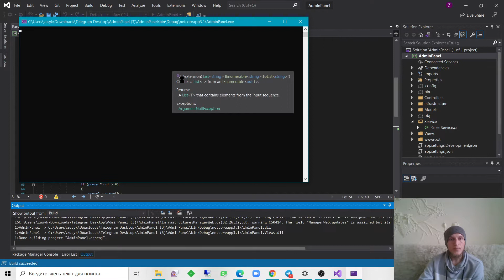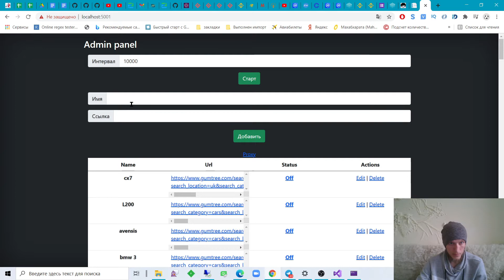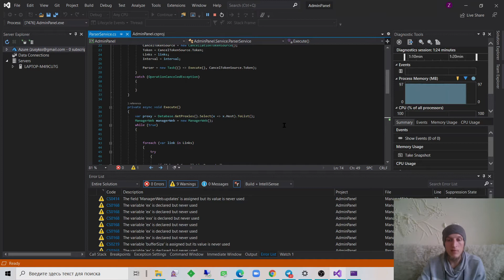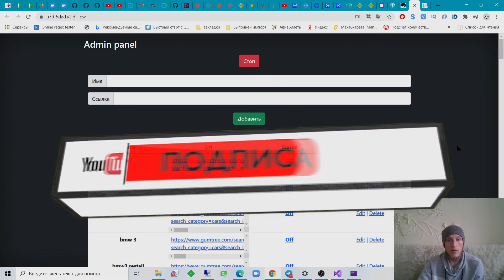Пример проекта за 400$ Парсер с админкой и выгрузкой данных в телеграмм на ASP .NET 3 в 1 C#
Пример моей работы которая сделана на C# .NET ASP
Создана админ панель с 3 парсера по выгрузке информации с сайтов о машинах.

Если вы хотите что-то подобное, или у вас своя идея которую вы хотите воплотить в жизнь пишите мне на бирже фриланса

Пишите в комментариях интересующие вас вопросы

Ссылка для открытия персонального проекта со мной.